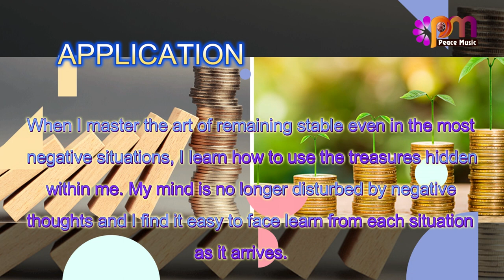DAY 55 STABILITY